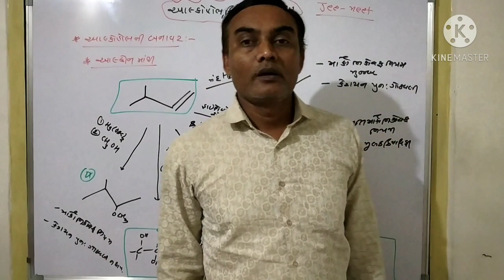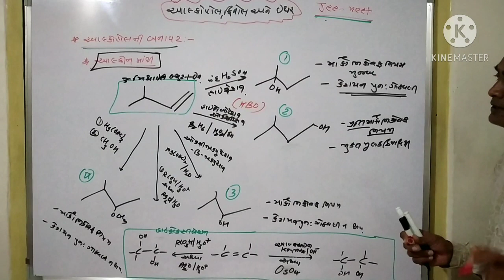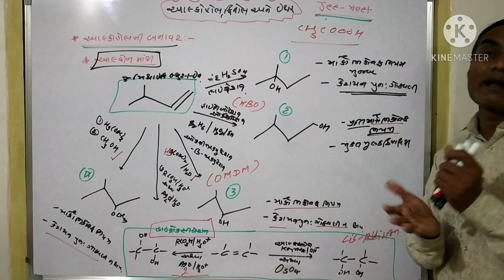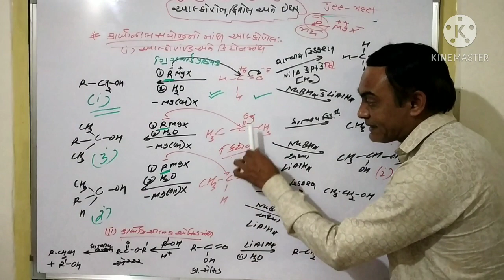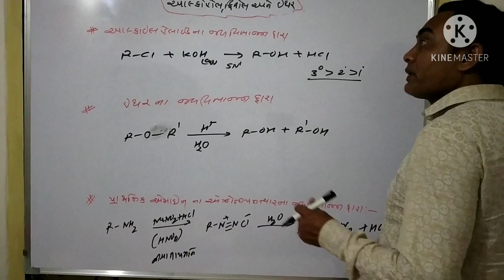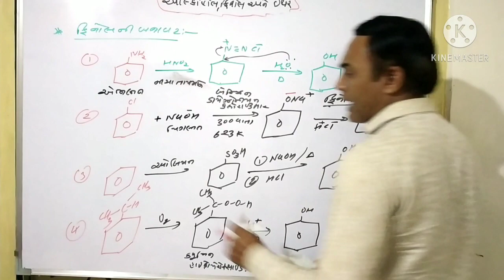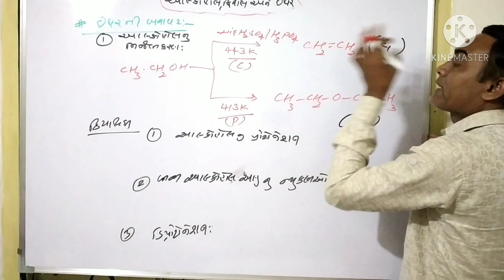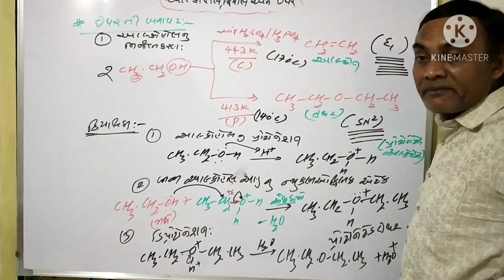alcohol, phenol, etherL:1(jee-neet)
by pravinsir